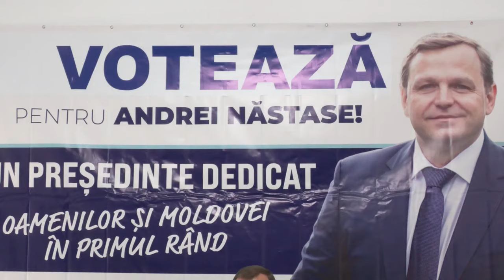Conferință de presă susținută de Andrei Năstase - 16 octombrie 2024